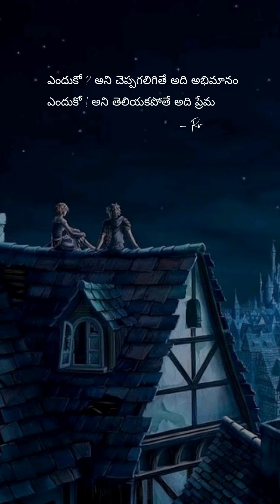Emo emo wts app status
RevOlt Vict0r quotes status